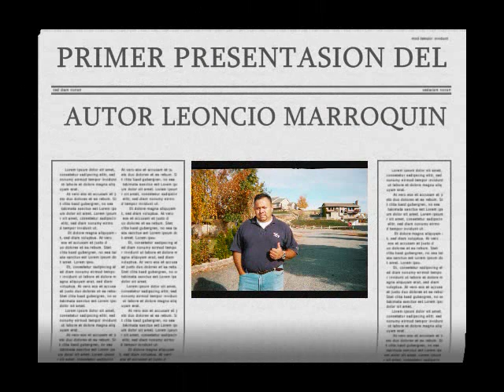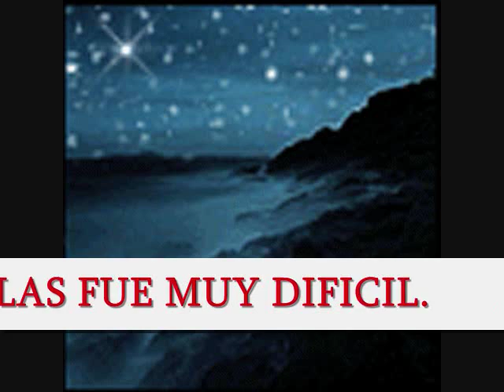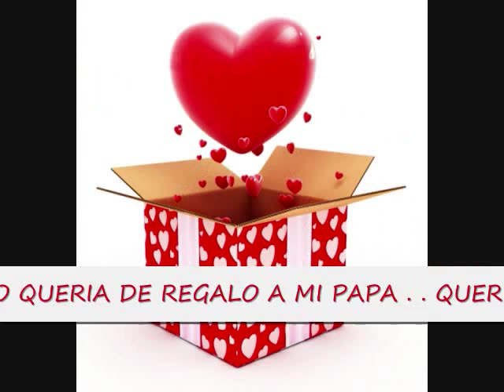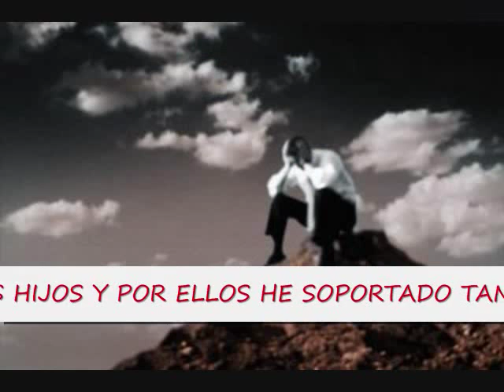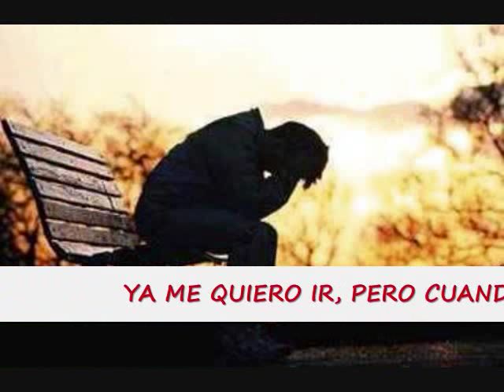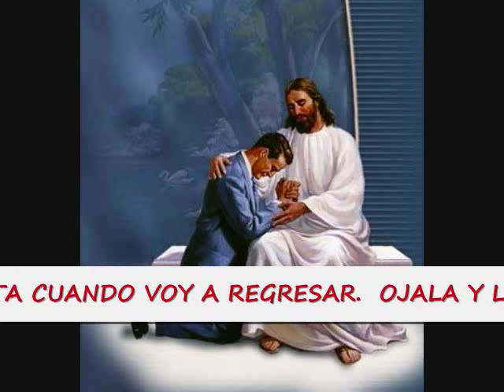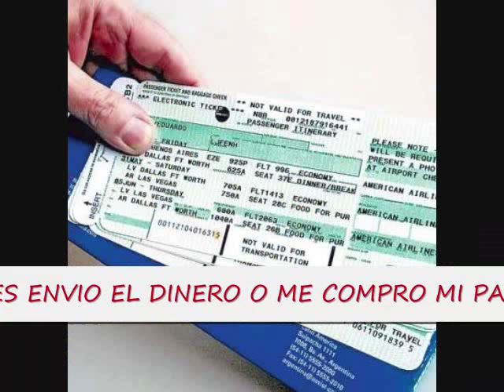Feliz Viaje y Pronto Retorno Chahuites Oax. "el leon volador"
CON CARINO PARA CHAHUITES OAXACA Y TODOS LOS PAISANOS QUE SE ENCUENTREN LEJOS DE SU TIERRA